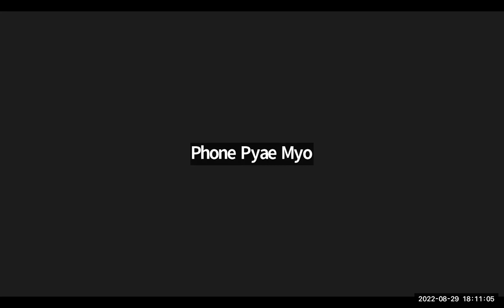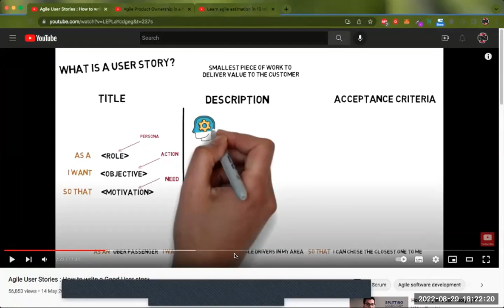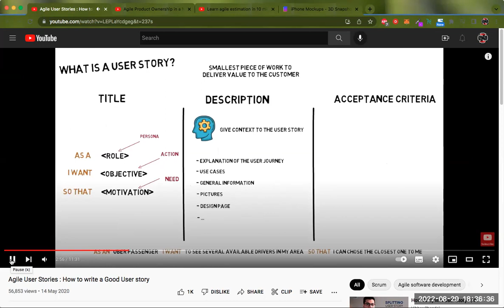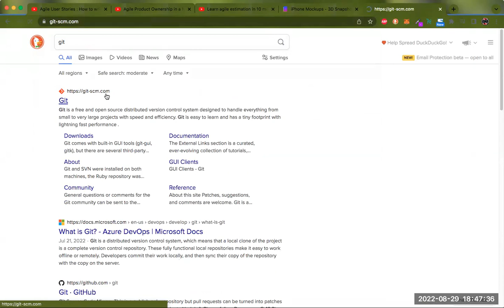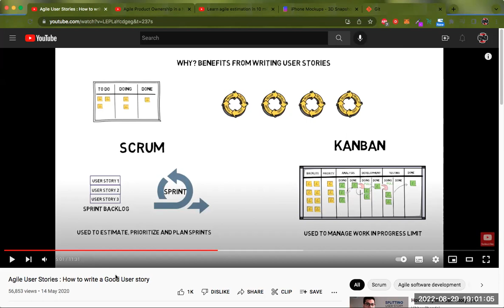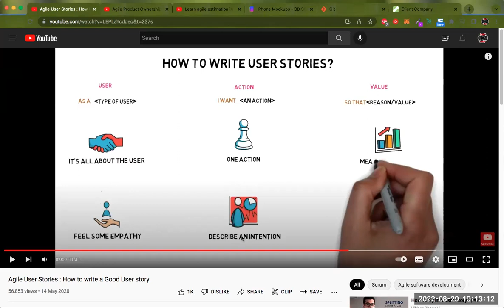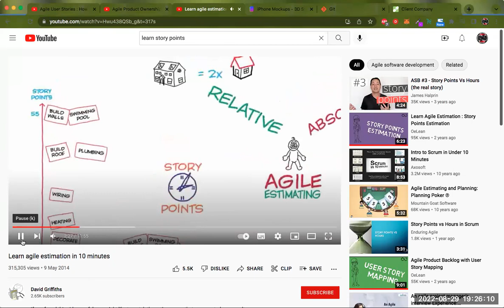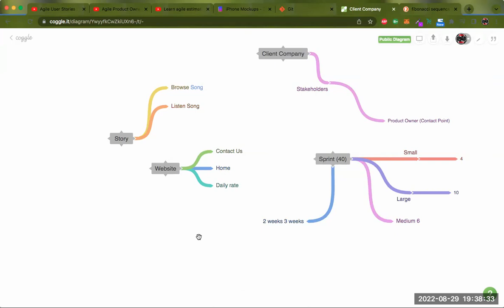IT Project Management Sayar Zayar Othm 29 Aug 2022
IT Project Management  -  Sayar Zayar
29 Aug 2022